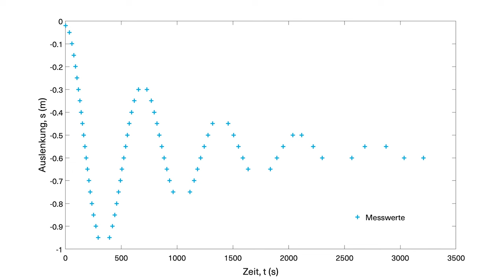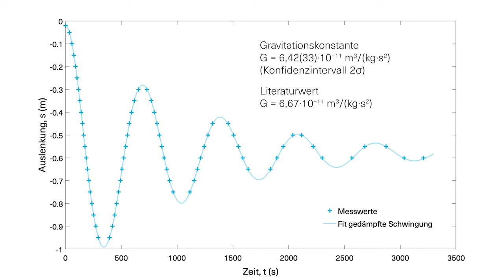die Gravitationsdrehwaage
In diesem Experiment ist eine Gravitationsdrehwaage als Torsionsdrehwaage aufgebaut, die zur Bestimmung der Gravitationskonstanten dient. Zwei kleine durch eine Stange verbundene Massen sind drehbar an einem Torsionsfaden aufgehängt, die sich im Gravitationsfeld zweier großer Massen bewegen. Es bildet sich einen Torsionsschwingung aus, die mit Hilfe eines am Torsionsfaden befestigten Spiegels und einem Laserpointer an der Wand beobachtet werden kann. Die Periodendauer der Schwingung und die Auslenkungen in den stationären Zuständen erlauben die Bestimmung der Gravitationskonstanten.